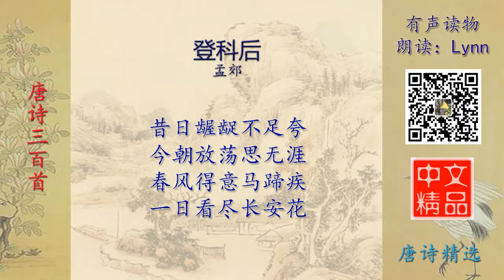登科后 唐诗精选 有声读物 Chinese Audio Book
登科后 唐诗精选 有声读物 Chinese Audio Book。精选的好文章，就在中文精品 有声读物！